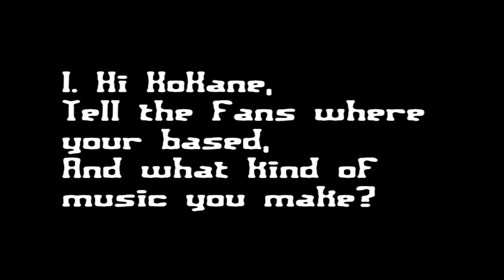Kokane - Exclusive Interview for Soul central TV @Kokaneofficial ‏@ALBudEBoyEnt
press merchandise & Cop d Koka collection... Sept 10 Stay Winning @iTunes

To Submit Music Videos or Trailers